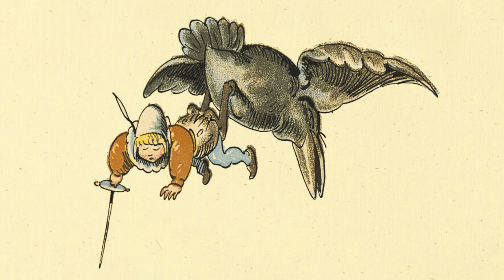Hänschen Däumeling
Das Märchen von Wilhelm Busch wurde 1881 im Kinderbuch "Stippstörchen für Aeuglein und Oehrchen" veröffentlicht.

Es lebt' ein Schneider leicht und dünn
Mit seiner Frau gemütlich hin.
Sie hatten auch ein Söhnlein schon.
Sehr klein und zierlich von Person.
Er war nicht dicker wie die Pflaumen
Und grad so lang als wie mein Daumen.
Drum, weil er so ein kleines Ding,
Nennt man ihn Hänschen Däumeling.
Sein Mut jedoch ist ohne Tadel,
Sein Degen spitz wie eine Nadel;
Damit hat er an einer Wand
Drei Fliegen durch und durch gerannt.

Drauf legt er sich im grünen Grase,
Um auszuruhn, auf Bauch und Nase.

Ein Rabe, der spazierengeht,
Hat ihn mit einem Aug' erspäht.
Er denkt: Was ist das für ein Käfer?

Und rupft und zupft den kleinen Schläfer.

Der dreht sich um und will den Frechen
In seine dürren Waden stechen.
»Kraha!« lacht dieser. »Wär' nit übel!
Gottlob! Ich habe dicke Stiebel!«

Grapps! – packt er ihn, fliegt in die Höh'
Und weit, weit über einen See.

Die Eltern aber fragen bange:
Wo bleibt denn Hänschen nur so lange?
Sie suchen ihn in allen Taschen
In Stiefeln, Hauben, Büchsen, Flaschen.
Sie rufen: »Herzchen!« – rufen: »Liebchen!« –
Allein es kommt und kommt kein Bübchen.

Der Rabe mit dem Hänschen flog
Auf einen Baum, erschrecklich hoch.
Hier wünscht er ihm recht guten Morgen
Und läßt ihn für sich selber sorgen.

Uhu! Im Astloch mit Geheule
Hockt eine alte Schleiereule.

Und über ihm die dicke Spinne
Hat auch nichts Guts mit ihm im Sinne.

Schon sträubt die Eule sich und droht,
Das Hänschen sticht die Spinne tot.
Schnell läßt er sich an ihrem Faden
Vom Baum herunter ohne Schaden.

Juchhe! Hier unten in dem Moos
Geht's lustig her und ist was los.
Drei muntre Käfer trinken Met
Von allerbester Qualität.

Da heißt es: »Prost!« und: »Was wir lieben!«
Das Hänschen trinkt so viel wie sieben.
Der Kopf wird schwer, die Beine knicken,

Bums! liegt das Hänschen auf dem Rücken.

Das gibt 'n Spaß! Die Käfer laufen
Mit ihm zu einem Ameishaufen.

So was macht munter. O wie schnelle
Verläßt er diese Wimmelstelle.

Er läuft und schlupft mit großer Freude
In ein sehr enges Wohngebäude.

Nun ja! denkt sich der Jägersmann.
Jetzt zieh' ich meine Handschuh an!

Auweh! Was war das für ein Stich?!
Der Jägersmann schreit jämmerlich.

Dem Hänschen wird's bedenklich doch;
Er möchte in ein Mäuseloch.
»Ein Dieb, ein Dieb!« – So schreit die Maus
Und zieht ihn hinterwärts heraus.

Und plötzlich geht's: »Kraha! Kraha!«
Der böse Rab' ist wieder da.
Er faßt die Maus bei ihrem Schwänzchen
Und flattert weg mit Maus und Hänschen.

»Die« ruft der Jäger – »muß ich haben!«
Bauz! Richtig trifft er Maus und Raben.

Und Rabe, Maus und Hänselein
Plumbumsen in den See hinein.

Sofort erscheint die kleine Sylphe
Zephire, Königin im Schilfe,
Reicht ihm die Hand und lispelt fein:
»Sprich, Prinz, willst du mein Liebster sein?«

»Schön' Dank!« spricht er. »O Königin!
Ich muß zu meinen Eltern hin!«

»So geh' ich mit dir!« haucht Zephire.
»Mein Schifflein wartet vor der Türe!«

Und wie sie so dahingefahren
Und mitten auf dem Wasser waren,
Da kommt ein dicker Hecht und schwapp!
Schluckt er sie in den Bauch hinab.

Ein Fischer, welcher grade fischt,
Hat aber gleich den Hecht erwischt.

Er überbringt ihn Hänschens Mutter,
Die denkt: Den braten wir in Butter!
Ratsch, wird der Bauch ihm aufgeschnitten,
Und sieh, wer kommt herausgeschritten?

Ei! Unser Hänschen, und galant
Führt er Zephiren an der Hand.
Das wurde mal ein hübsches Paar!
Sie lebten fröhlich manches Jahr.
Und Hänschen ward ein Damenschneider
Und machte wunderschöne Kleider;
Und was er machte, saß.
Er stieg auf eine Leiter
Und nahm genau das Maß.

Quelle:
Staatsbibliothek zu Berlin – PK entsprechen der Creative Commmons-Lizenz „Namensnennung / Keine kommerzielle Nutzung / Weitergabe unter gleichen Bedingungen 3.0 Deutschland“

Titel: Stippstörchen für Aeuglein und Oehrchen